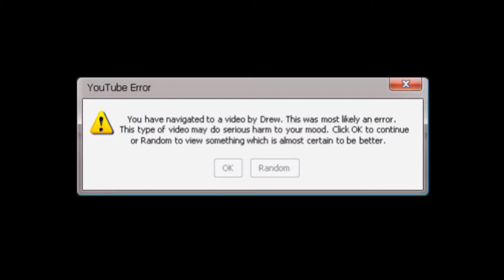New apartment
I got a new place! More to follow later.